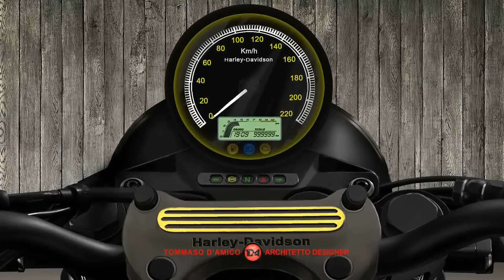Harley-Davidson Road 400 cc - 2019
La Harley-Davidson pensa alle piccole/medie cilindrate - Concept/Rendering ed elaborazione grafica di Tommaso D’Amico, architetto, designer. In questo video propongo una moto per la mitica casa di Milwaukee di 400 cc con motore monocilindrico e cambio a 6 rapporti derivante dal collaudato motore del 1976 che affascinò con il suo carisma molte generazioni, divenendo presto un modello per lo sviluppo di tecnologie d’avanguardia. Con il progetto ho desiderato non tralasciare le caratteristiche esteriori, molto peculiari delle moto di Milwaukee. Il potente motore, viene associato ad un’appropriata ciclistica, efficaci freni e scocca adeguata a prestazioni di tutto rispetto. Diversi particolari esaltano l’aspetto giovane e al tempo stesso piacevole del mezzo.
Seguimi anche su INSTAGRAM: tda_automotive
ENGLISH
Harley-Davidson thinks of small / medium displacements - Concept / Rendering and graphic design by Tommaso D’Amico, architect, designer. In this video I propose a motorcycle for the legendary 400 cc Milwaukee house with single-cylinder engine and 6-speed gearbox deriving from the proven 1976 engine that fascinated many generations with its charisma, soon becoming a model for the development of cutting-edge technologies . With the project, I wanted not to forget the very peculiar characteristics of Milwaukee's motorcycles. The powerful engine is associated with an appropriate chassis, effective brakes and body suitable for respectable performance. Several details enhance the youthful yet pleasing look of the vehicle.